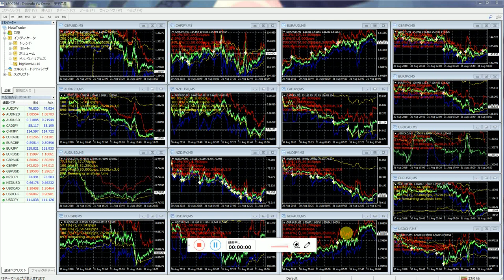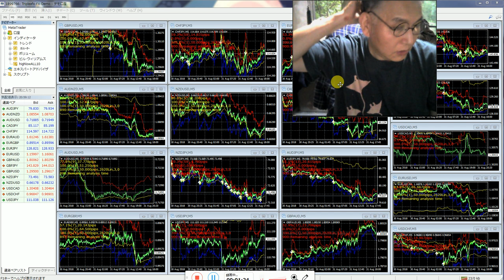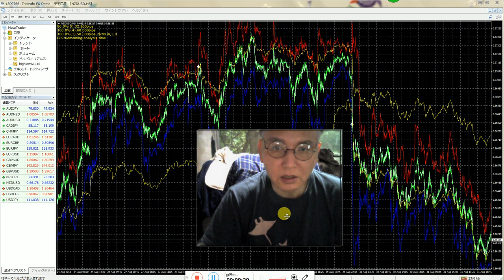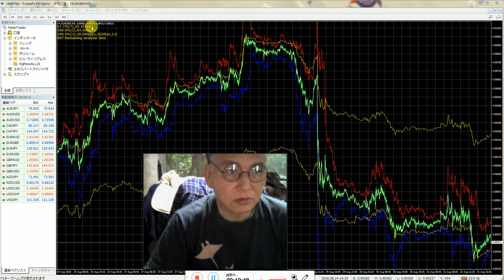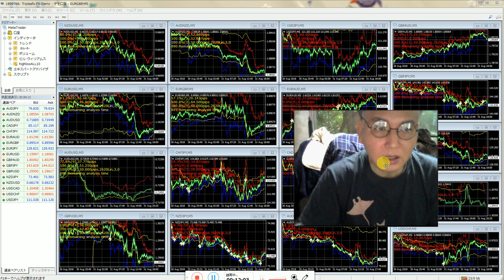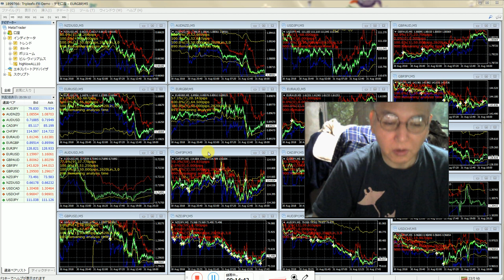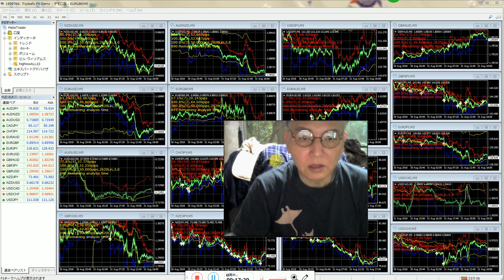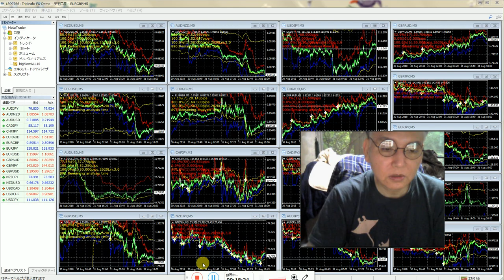億万長者になれるツール紹介、バイナリーオプションの戦略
最強ツールを手に入れよう。
2016年と2017年にズルトレーダで世界1位と2位のバイナリーオプションのスペシャリスト者です。